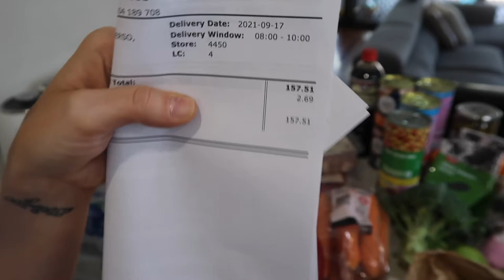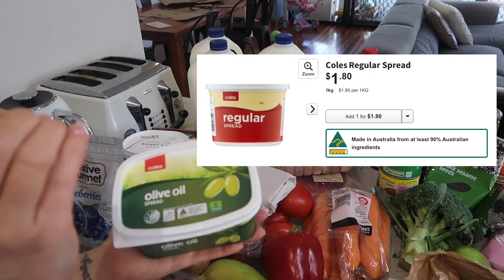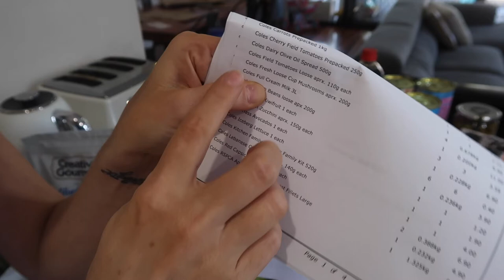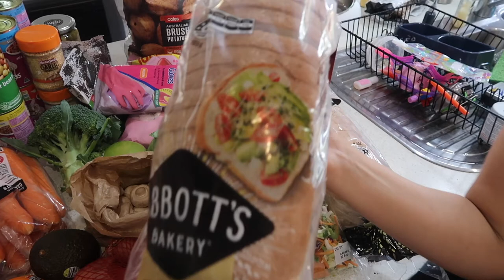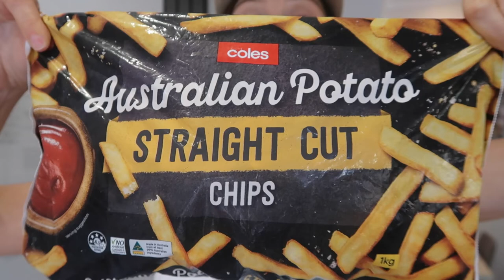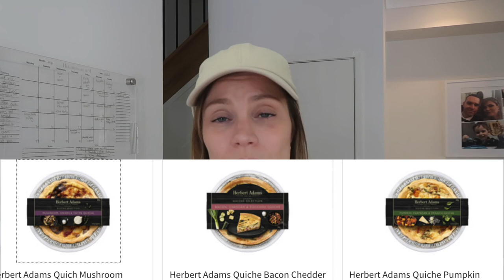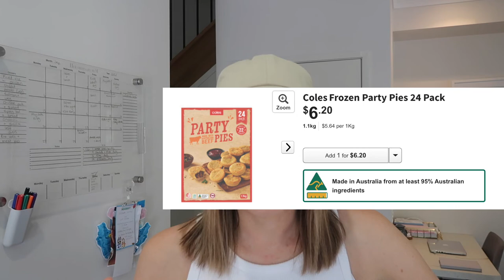Australian Grocery Haul WHAT WE REPURCHASE Coles Supermarkets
Australian Grocery haul with coles supermarket.  Im going to share the foods we are loving and keep going back to.  It can be hard to buy without knowing if its worth it.  Ill share some of our families go to and repurchase items, that in my opinion are well worth it.

My name is Joanne and I am an Australian mum creating content about motherhood, cooking cleaning, budgeting, organising and just surviving the day!  Come join me.

For a free copy of y budget planner V2.0 please drop me a DM through Instagram